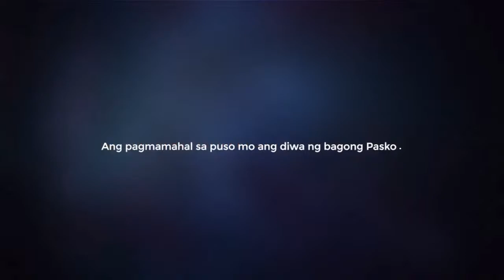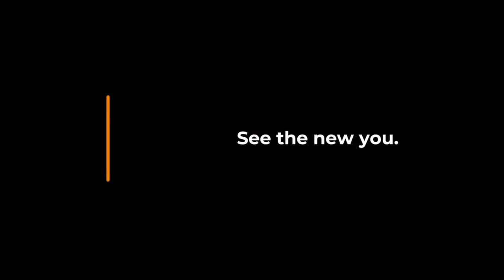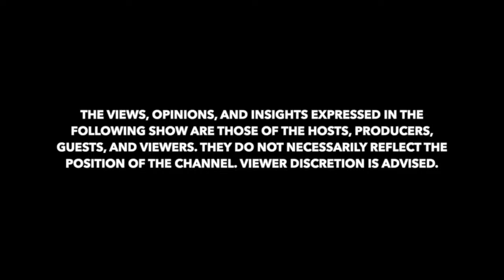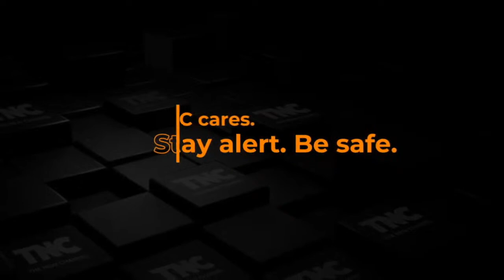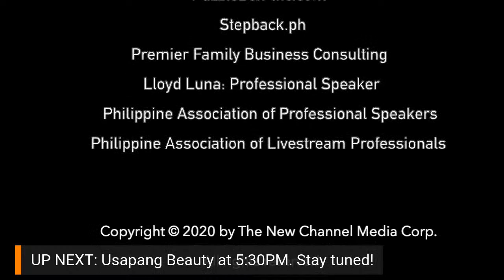S1:E17 | Families Who Have Changed the Course of History on The Family Business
TheFamilyBusinessOnTNC TheNewChannel | Join Episode 17 of The Family Business on TNC, December 19, 4pm on Families Who Have Changed the Course of History few with former Ambassador to the Vatican and PPCRV Chairperson Henrietta T. de Villa and former PPCRV Communications Head Ana De Villa Singson. Indeed the De Villa family have changed the course of history by leading many peaceful movements like PPCRV thereby establishing clean, honest, accurate and meaningful elections in recent history. Don't miss this episode!